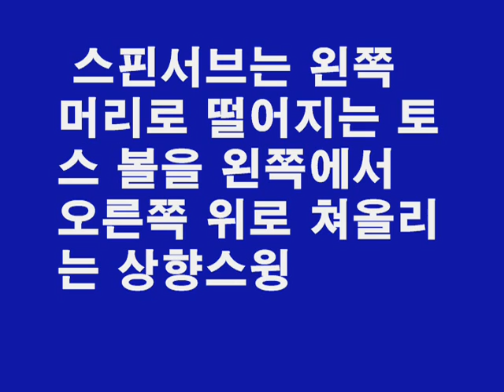정진화테니스레슨-스핀서브1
테니스넷(tennisnet.co.kr)운영자 정진화교수의 테니스레슨-스핀서브레슨1